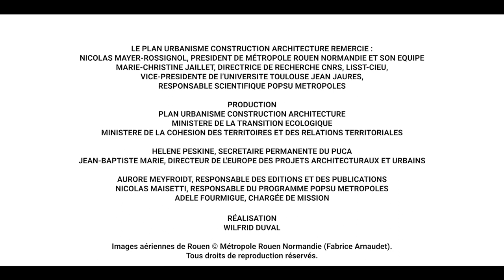Grand entretien POPSU Métropoles | Nicolas Mayer-Rossignol | Métropole Rouen Normandie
Entretien avec Marie-Christine Jaillet, Responsable scientifique de POPSU Métropoles.
Réalisé le 1er avril 2022, mairie de Rouen